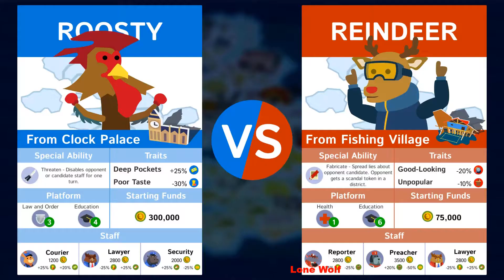Political Animals #3 Elections in UK